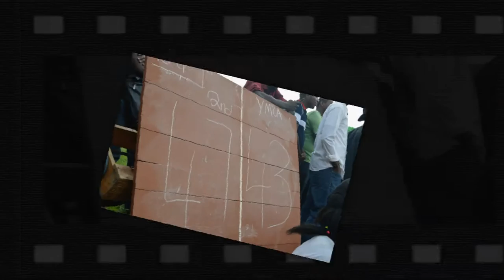Bugema University Basketball As One Of The Main Sports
Bugema University Sports,mainly basketball has gone to another level considering the last two years when it was out of sesson.